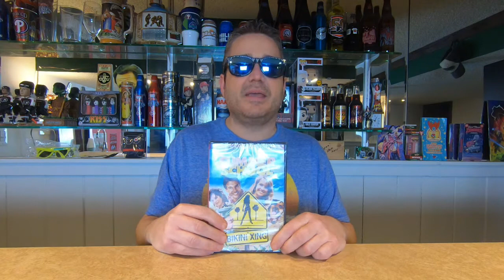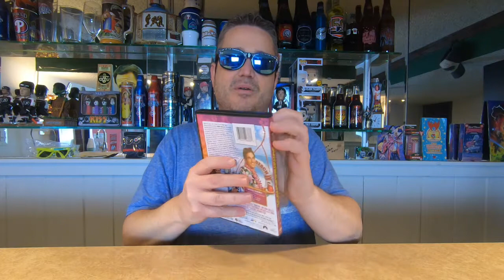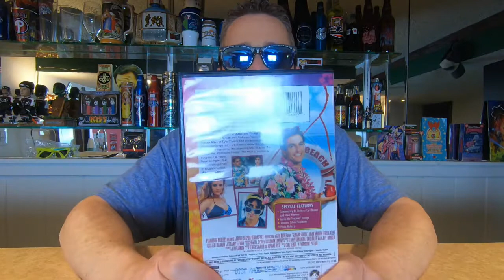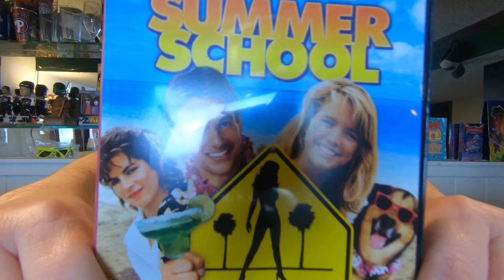MAH BLUS: Summer School (1987) Unboxing & DVD review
Summer's here, so what better way to kick off summer than with a quick video on a classic summer flick!